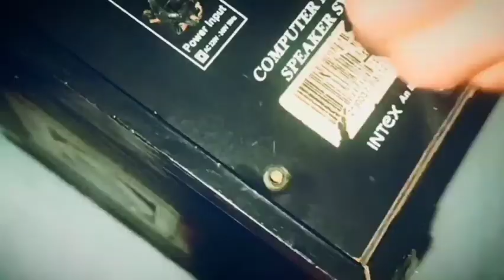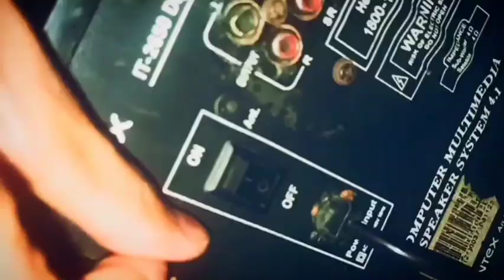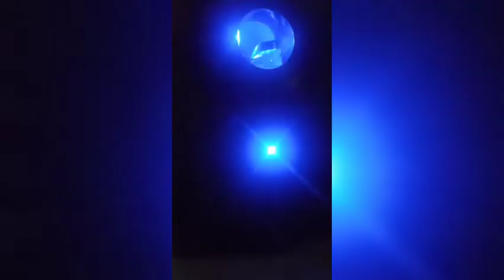Home theator me Led Light Kaise lagaye | me Light Kaise lgaye | Home theator New Video | 2021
Home theater me Led Light Kaise lagaye |  me Light Kaise lgaye only Rs.10 |  Home theater New Video | 2021

LED Light link :-

Smuf 198.03 inch Blue Rice Lights

 theater  me led light kaise lgaye   Home theater me  light kasise lagaye
Home theater me light kasie lagaye new video 2021

Home theater me only Rs. 10 light lagaye

 Home theater me light  nahi aa raha ha
Home theater  me line nahi aaye to kya kare
Home theater me dj light kaise lagaye

car me home theater kaise lgaye
kese bhee car ya gadi me Home  theater kaise lagaye
tractor me home theater kaise lagaye

Tv me home theater kaise lagaye
computer me home theater kaise lagay
home theater kaise lagaye
CPU me home theater kaise lagaye
dth me home theater kaise lagaye

room me home theater kaise lagaye
room me home theater setup kasay bnaye

Thanku for Watching in this video |